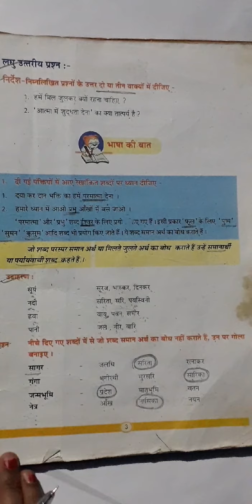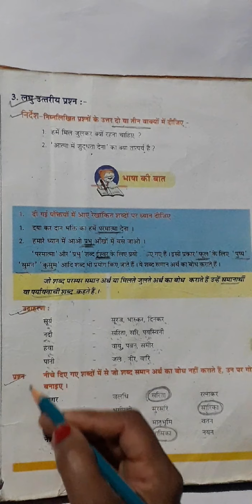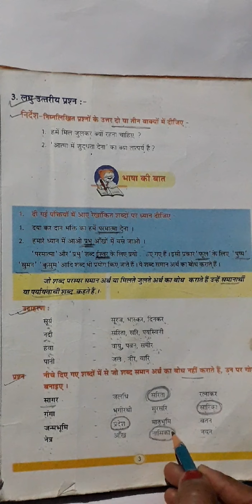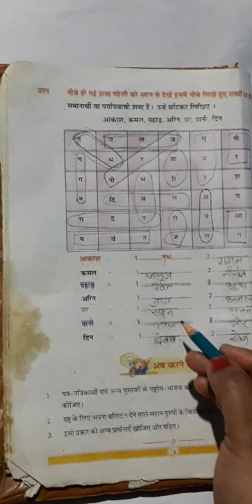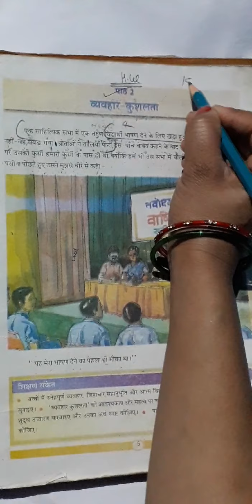Class 5th hindi reader lesson 1st